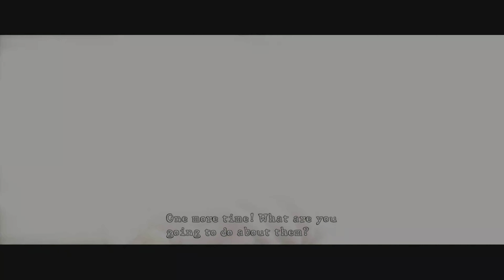RESIDENT EVIL 5, The Swamp Monsters